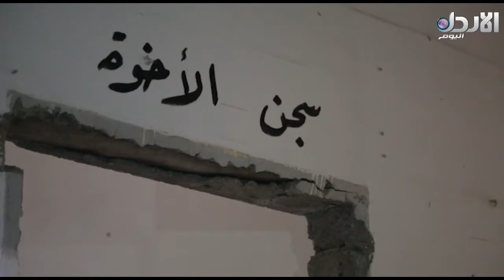مراسلون #45 – سجون الملعب البلدي شاهدة على ممارسات داعش/سوريا